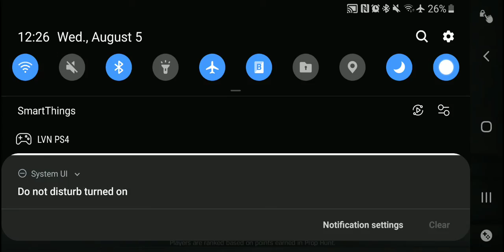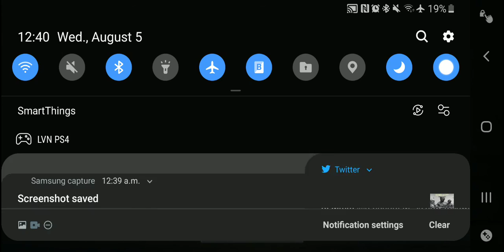Kill Confirmed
spoiler alert: yo mama